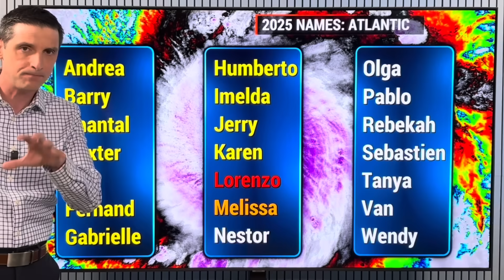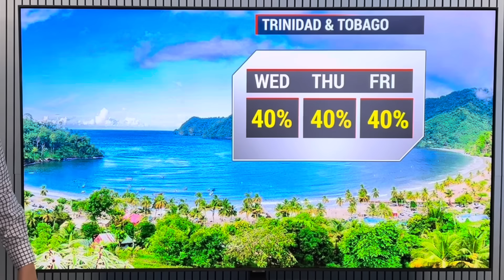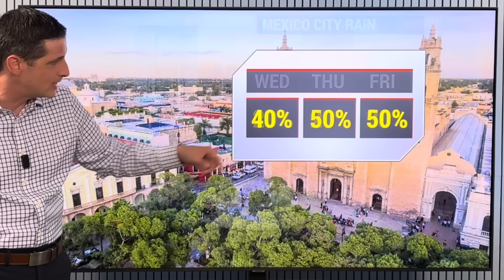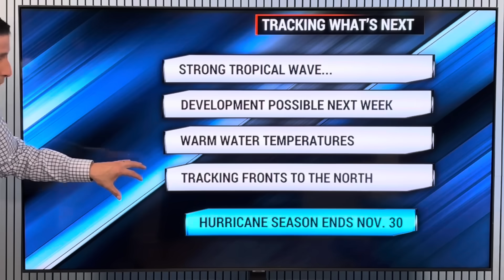Strong Tropical Wave goes West...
Going West! In this video, the strong Tropical Wave that will approach the Caribbean! The chance it becomes a Tropical Storm or Hurricane, and the possibility of it lifting north toward the United States!